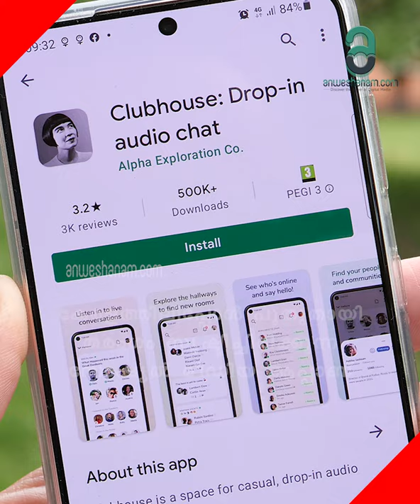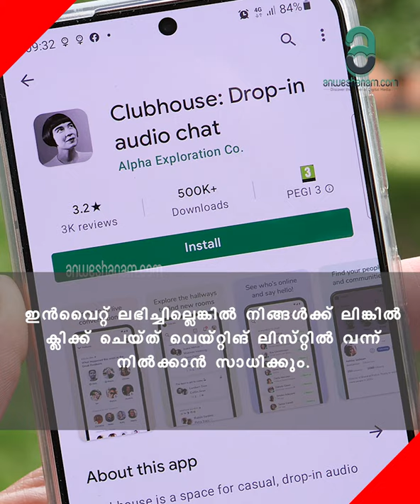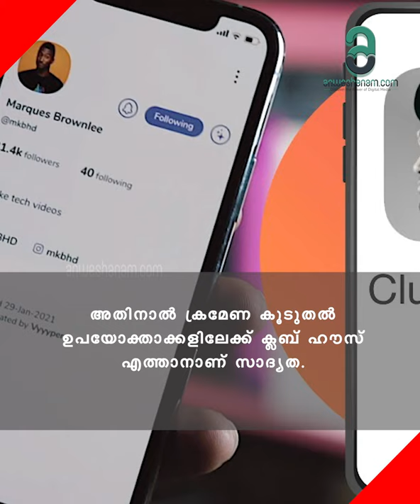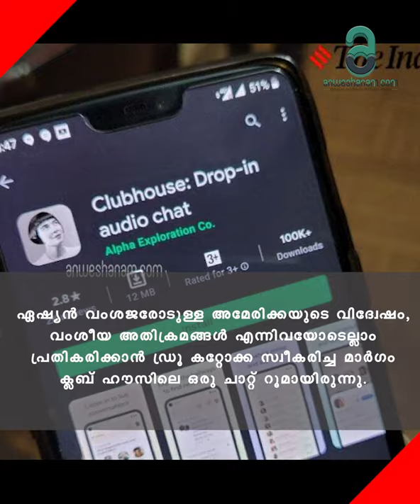വരൂ നമുക്ക് സംസാരിക്കാം... ക്ലബ് ഹൗസിലൂടെ ....Anweshanam.com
വരൂ നമുക്ക് സംസാരിക്കാം... ക്ലബ് ഹൗസിലൂടെ Malayalam News Website